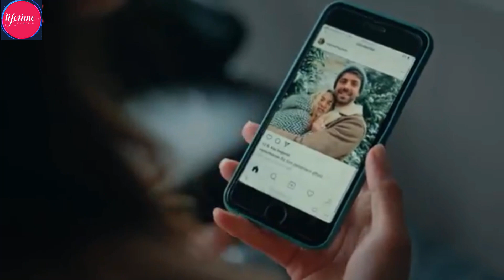Serkay Tütüncü den çok Konuşulacak Seks itirafı! Bana Arap Kadınlardan Ahlaksız Teklifler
Masumiyet dizisinde İlayda Alişan ile yakaladığı uyum ile dikkat çeken Serkay Tütüncü, Hürriyet'e konuştu. Tütüncü, yaptığı açıklamalarla gündem yarattı. Masumiyet'in İlker'i Serkay Tütüncü'den çok konuşulacak seks itirafı geldi. İşte yakışıklı oyuncunun açıklamaları...